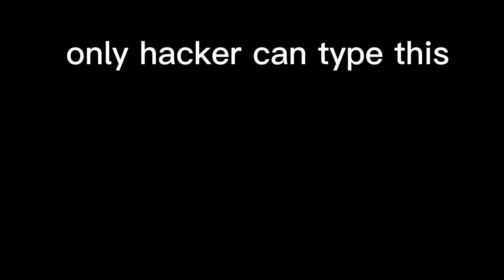only hackers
omg it insane